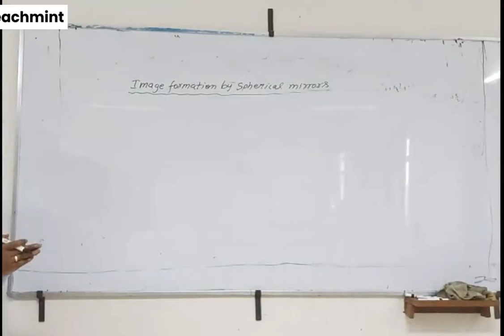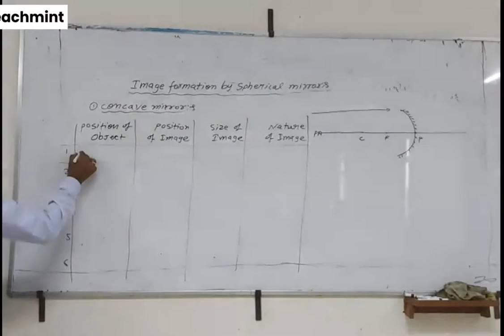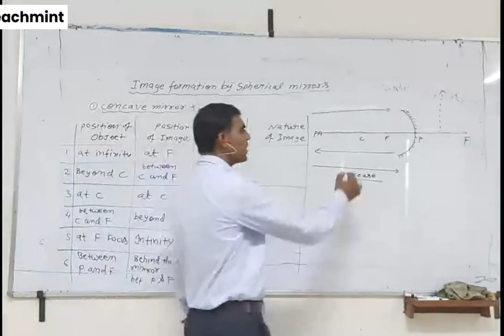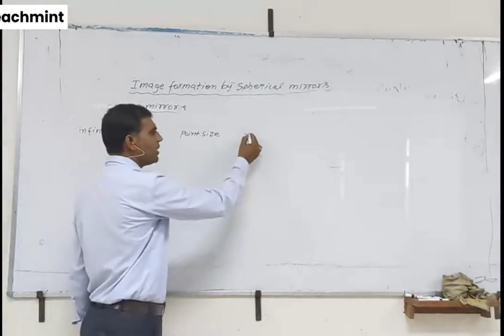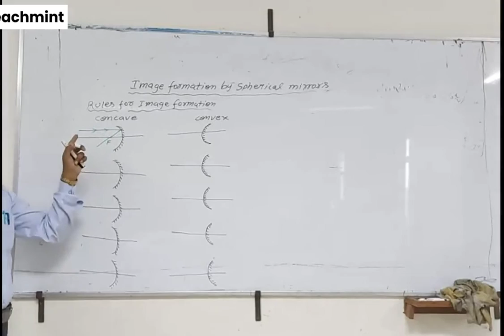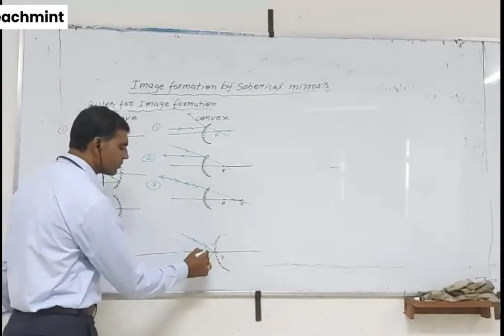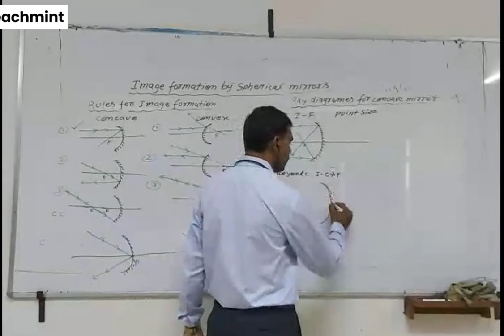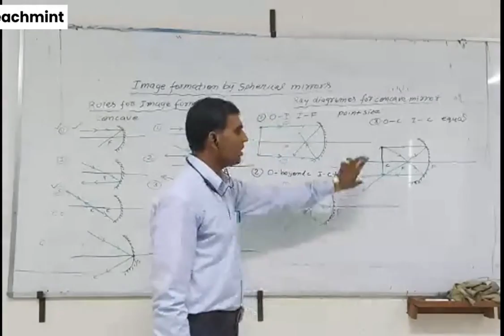LIGHT CLASS X LESSON 10 SCIENCE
MANOJ SAHLOT